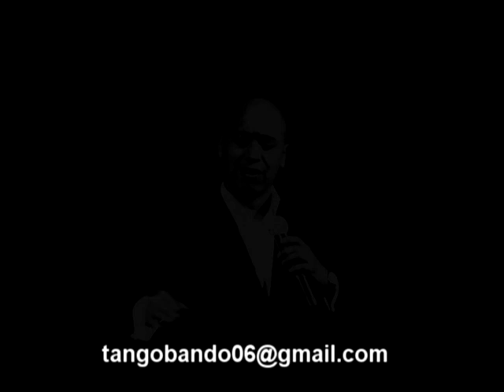Volver - Carlos Gardel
Disco EL ANTITANGO 2007
voz: Omar Lavadie
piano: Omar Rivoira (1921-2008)